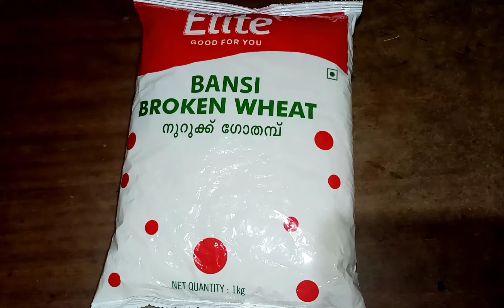Gothambu payasam recipe / Broken wheat payasam recipe @Nihal and mom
Broken wheat payasam recipe / gothambu payasam recipe @Nihal and mom